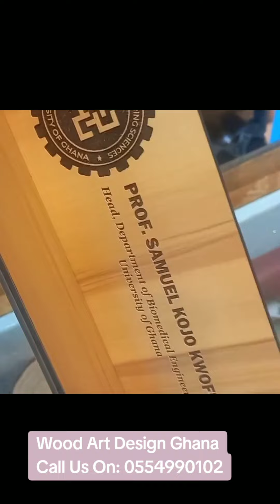30 June 2024